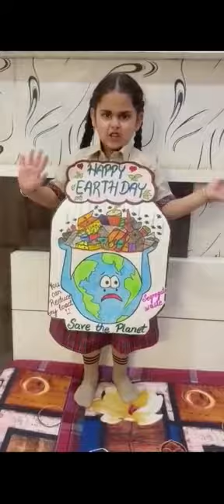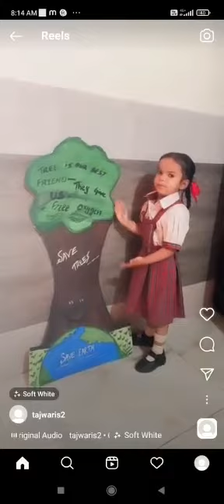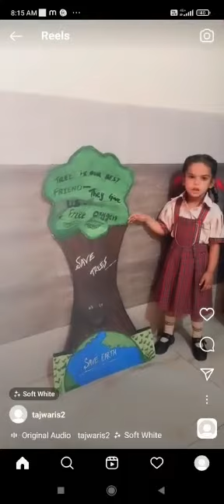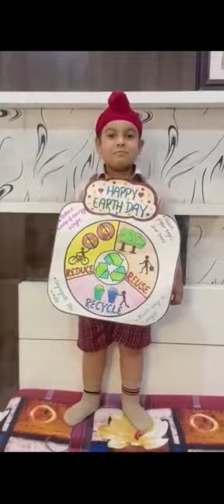Earth day celebration by the kids of lkg class Davcps Batala.